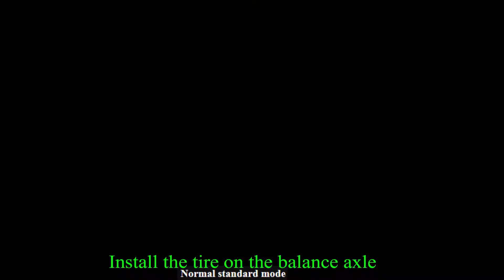CB250P wheel balancer operation